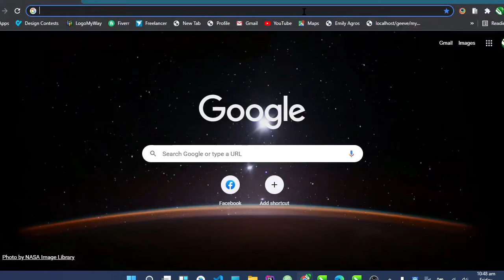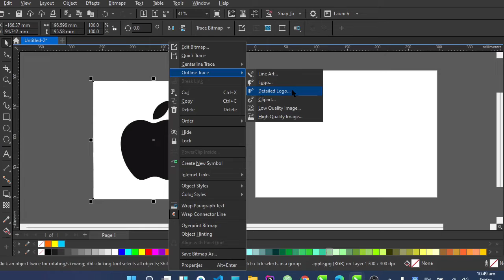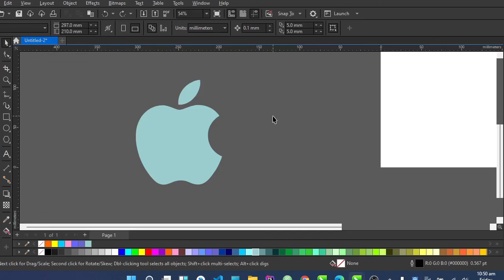How to Extract PNG images from Pictures with Backgrounds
Hey Guys, today we are Learning how to Extract transparent images or logos from JPEG pictures that have backgrounds. sometimes we need certain icons for our designs but don't have the resource.
Cheers!